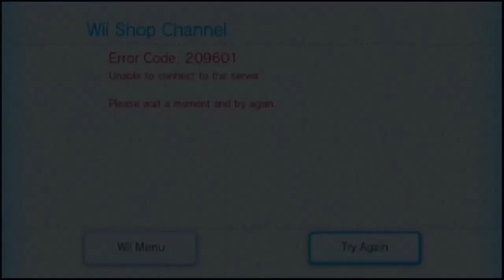WHAT HAPPENED TO THE WII SHOP CHANNEL NOW? (Fixed Now As Of July 2022)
Something really strange is going on in the Wii Shop Channel right now. Doesn't seem to work anymore and after at least 1 minute of nothing but a blank white screen with some Wii Shop elements you get an Error Code.

The Error Code is 209601 and is usually for a bad internet connection or problems with wireless interferance, but here this is not the case. It's happening on all Wii & Wii U systems (both normal and homebrewed/hacked) and all regions too.

Does this mean the Wii Shop Channel is dead for real now or is this just a temporary server error, because it's preventing us from redownloading channels again.

People were speculating that this was due to an earthquake that occured in Japan, but I'm not sure if this is true or not, since the server is down worldwide, not just Japan.

UPDATE: As of July 2022, the DSi Shop and the Wii Shop Channel servers are finally back online, took about 4 months for Nintendo to fix it.

Similar videos by other users:
GameXplain (Original) / (2 Months Later, Nintendo Says "Nothing To Announce") / (Back Online)
Around The Clock (Original) / (Nintendo Response)